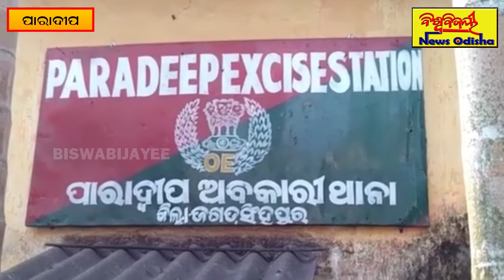ପାରାଦ୍ୱୀପ ଅବକାରୀ ବିଭାଗର ଚଢ଼ାଉ || Paradip